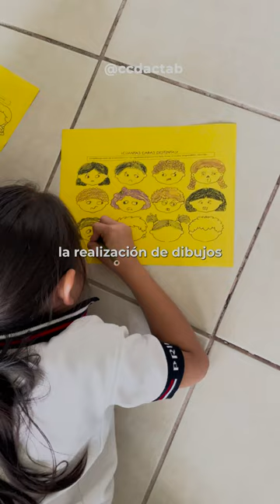TallerDeManejoDeEmociones en la escuela primaria indígena Manuel Sánchez Mármol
Impartiendo el primer TallerDeManejoDeEmociones en la escuela primaria indígena Manuel Sánchez Mármol. Abrazamos el entusiasmo de los niñ@s por aprender. Con la psic. Margarita Casco.